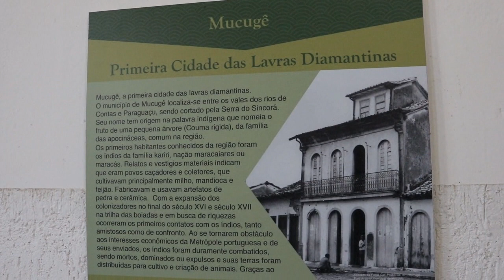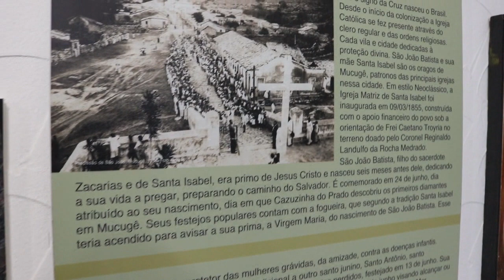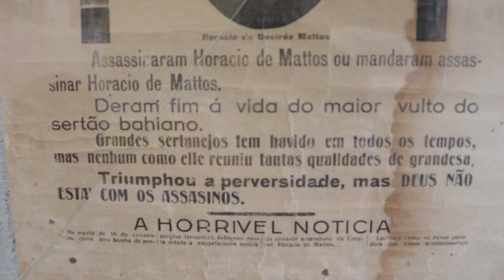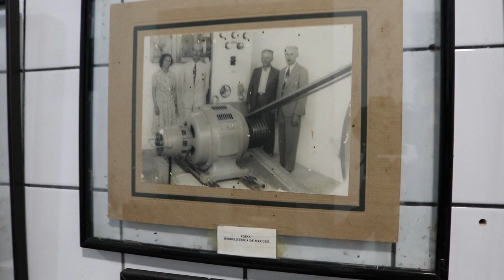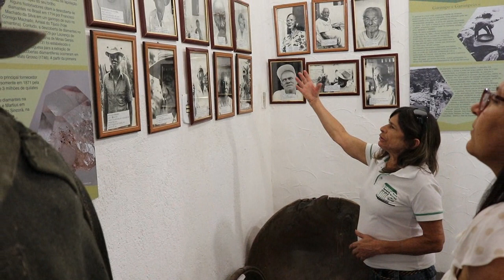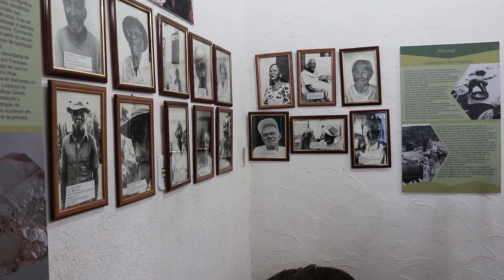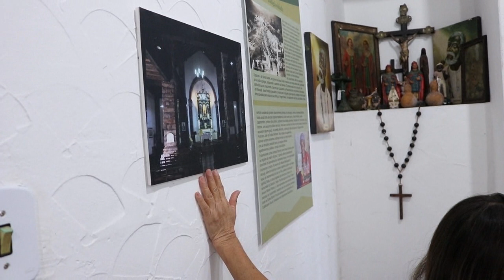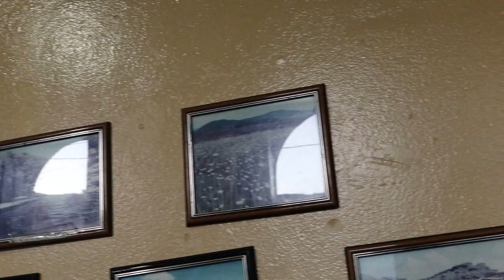Museu e Arquivo Público de Mucugê - Chapada Diamantina Bahia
Fizemos uma visita ao Museu e Arquivo Público da cidade de Mucugê na Chapada Diamantina, na Bahia. O museu se encontra no centro da cidade. Nele há muitas coisas interessantes. Vale a pena ir conferir, entrada é franca.